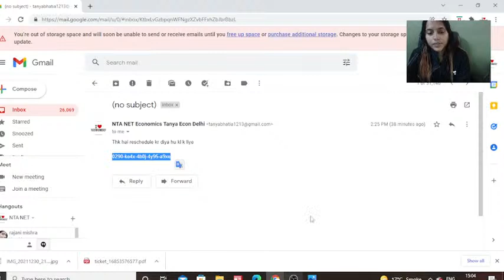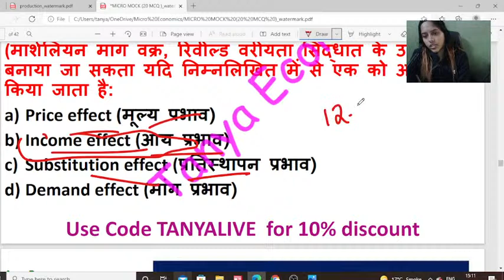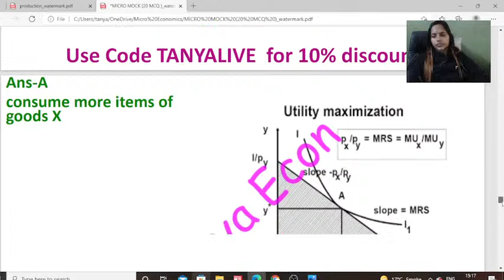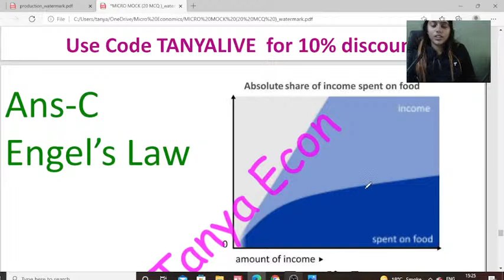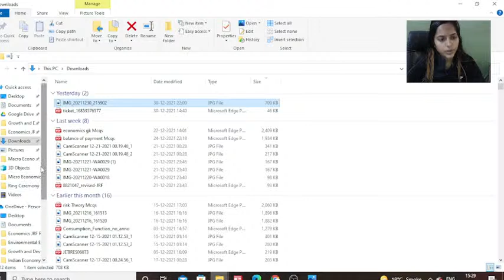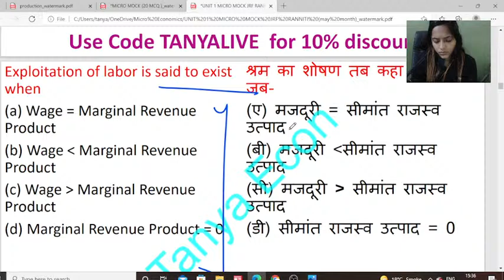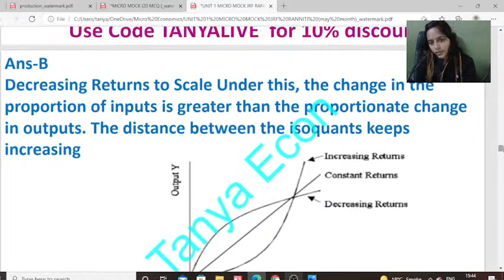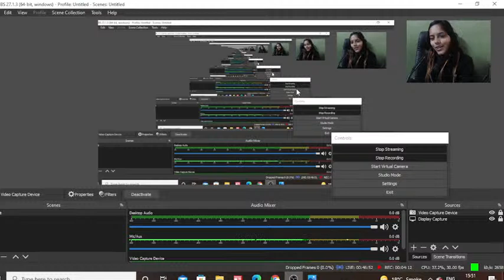Micro Economics MCQ's | Tanya Bhatia | NTA UGC NET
In this class Tanya Bhatia will discuss Micro Economics with MCQ's which will be hugely beneficial for NTA UGC NET 2022.

You can enroll to Unacademy Subscription and get the following benefits:

1. Learn from your favorite teacher
2. Dedicated DOUBT sessions
3. One Subscription, Unlimited Access to Live Online Classes and Videos
4. Real-time interaction with best-in-class teachers
5. You can ask doubts in live online classes
6. Limited students in each Class
7. Download the videos & watch them offline
About the educator: Tanya Bhatia, Economics JRF holder and Assistant Professor in Satyawati DU. Expert in NET for Economics.